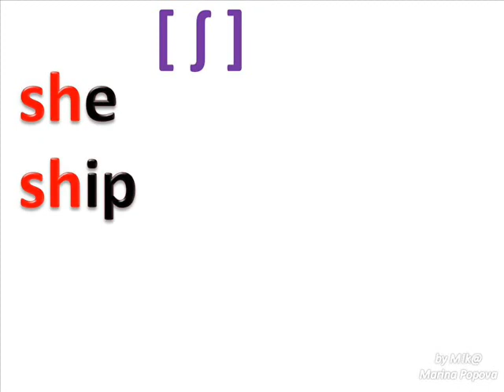sh Form 3